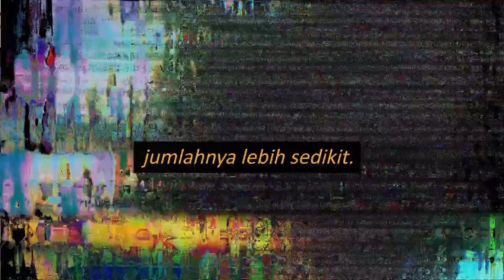Data Comparison Al Nassr vs Al Wehda versi Chat GPT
Prestasi Al Nassr lebih sukses dengan 8 gelar juara liga dan 4 gelar juara Liga Champions AFC Al Wehda belum memiliki prestasi sebesar Al Nassr. Pemain Al Nassr memiliki skuad yang lebih berkualitas dengan beberapa pemain top dunia Al Wehda lebih mengandalkan pemain lokal. Pendukung Al Nassr memiliki basis pendukung yang besar Al Wehda memiliki pendukung setia tetapi jumlahnya lebih sedikit. Gaya bermain Al Nassr menyerang secara agresif dengan serangan balik cepat Al Wehda lebih fokus pada permainan bertahan dan menunggu kesempatan. Al Nassr lebih unggul dalam beberapa aspek pertandingan antara kedua klub selalu menarik dan dinantikan oleh penggemar sepak bola di Arab Saudi.